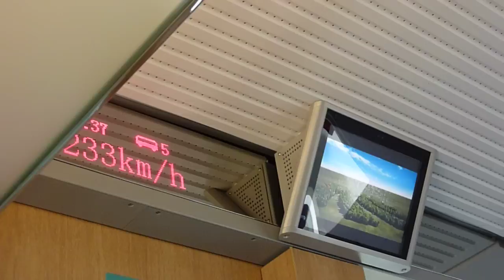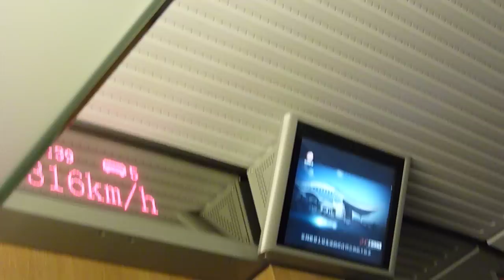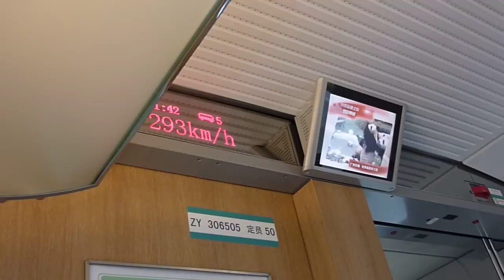中国新幹線CRH300km/h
２０１０年１２月５日（日）広州南駅～広州北駅まで　CRH新幹線に乗りました。時速３００ｋｍ/ｈ出ましたのでご覧ください。車内　うるさくて申し訳ありません。この列車は昨年開業しまして　広州南駅から武漢駅をお結んでいます。乗った列車は広州南駅１１：３３発　G1058号です。Gは高速の頭文字を取った記号です。